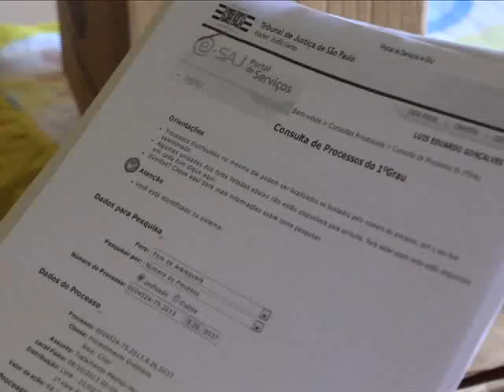TV Ara - Mãe luta para cuidar de filha com doença mental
Nós vamos mostrar agora o drama de uma mãe, que aos 68 anos luta para conseguir uma vaga de internação para a filha que tem problemas mentais. A doença foi causada devido a falta de oxigênio durante o parto. As imagens são impressionantes.